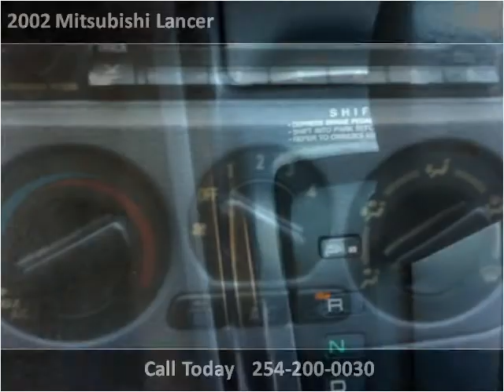2002 Mitsubishi Lancer Used Cars Killeen TX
This 2002 Mitsubishi Lancer is available from CD Autos.